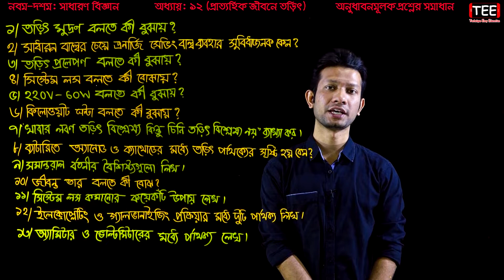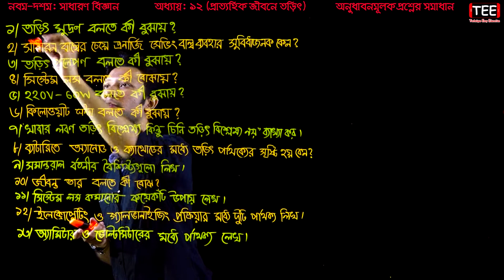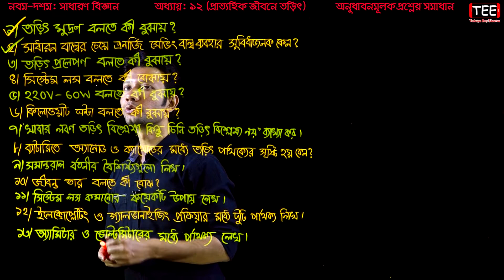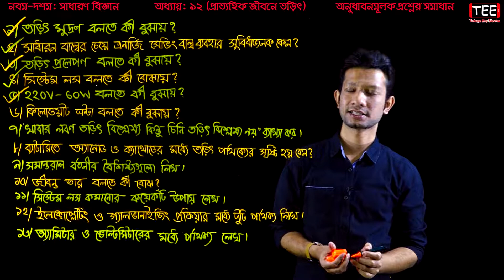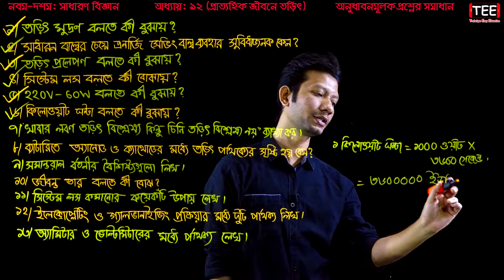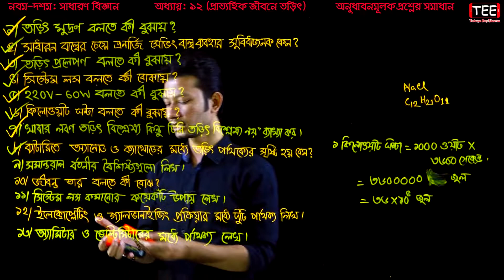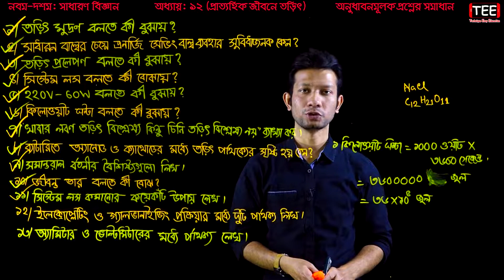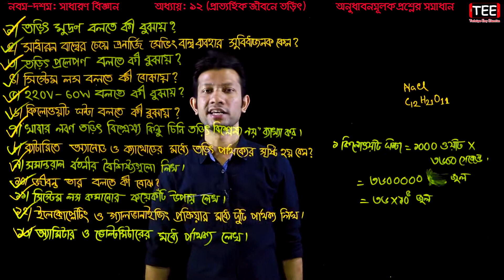এসএসসি বিজ্ঞান ১২ অধ্যায় অনুধাবনমূলক প্রশ্ন || প্রাত্যহিক জীবনে তড়িৎ || SSC Science Chapter 12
এসএসসি বিজ্ঞান ১২ম অধ্যায়  অনুধাবনমূলক প্রশ্ন
জীবপ্রযুক্তি
SSC Science Chapter 12
Science Basic Question